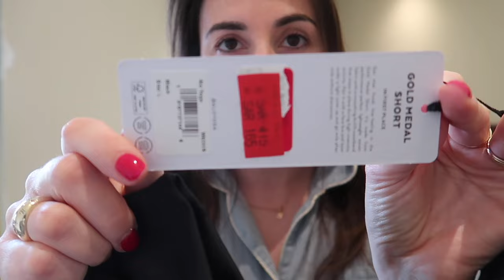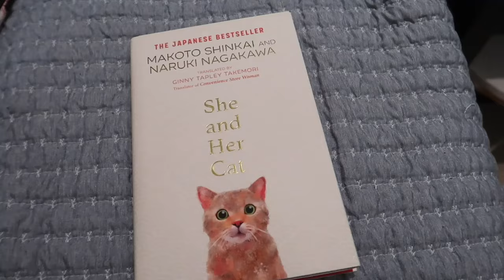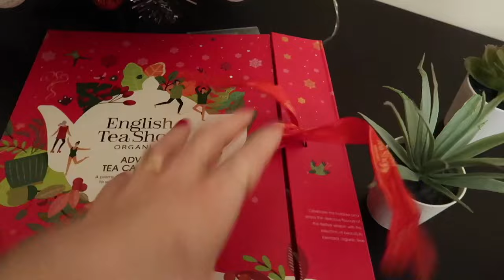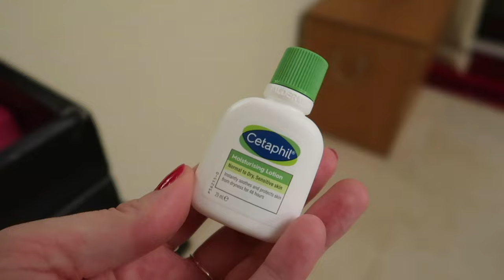VLOGMAS #3 | A RIYADH INSIEME & HAUL ALO YOGA & TED BAKER | Silvia Arossa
Ciao a tutt*! Spero che stiate bene e vi propongo oggi un nuovo vlogmas!! Vi mostro gli ultimi acquisti e andiamo insieme a Riyadh! :)

♥ SEGUIMI ANCHE SU INSTAGRAM: @sissabio (anche come @sissathemarinebiologist se sei appassionata di mare)

♡ This video is not sponsored - sometimes I receive items from brand and if I like them I show them here, but the brand is not paying me to show them. ♡

♡Questo video non e' sponsorizzato - alcune volte mi capita di ricevere cose da marchi vari e mi piace farli vedere qui, ma non sono pagata dal brand per farlo.♡